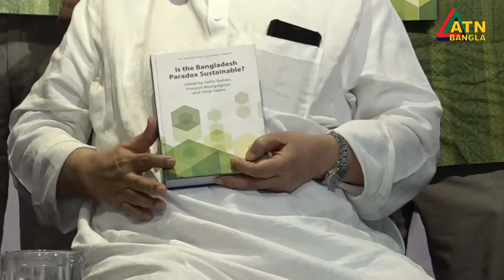সুশাসন নিশ্চিত করা না গেলে, অর্থনৈতিক খাতে চরম বিশৃঙ্খলা হতে পারে বলে মনে করছেন অর্থনীতিবিদরা।